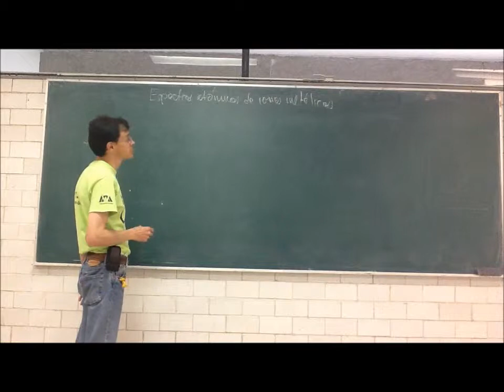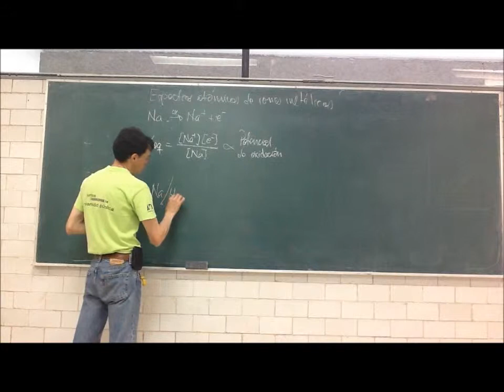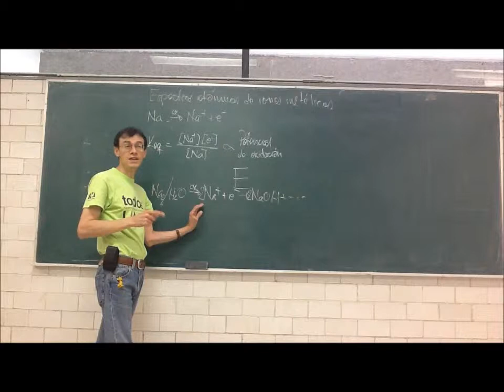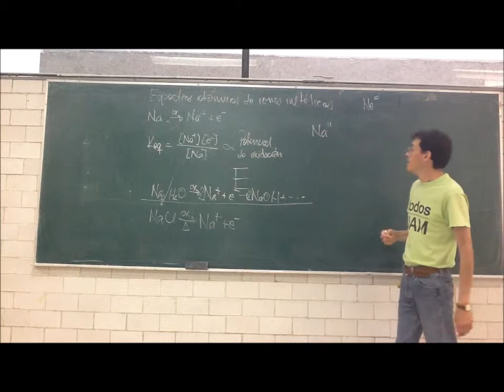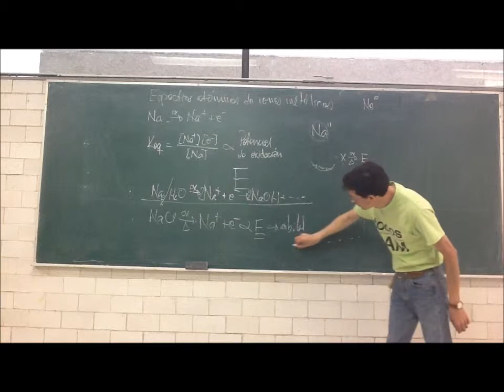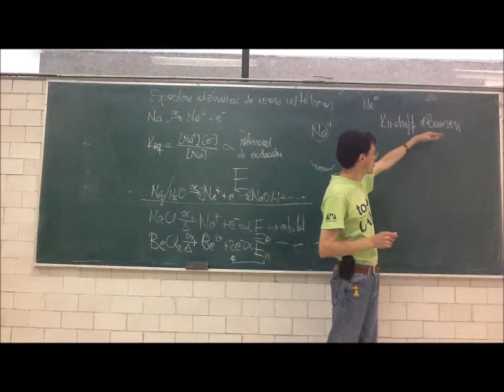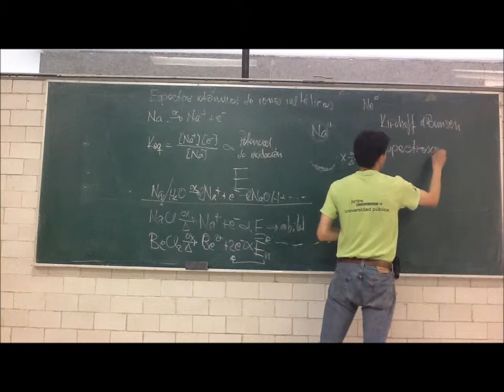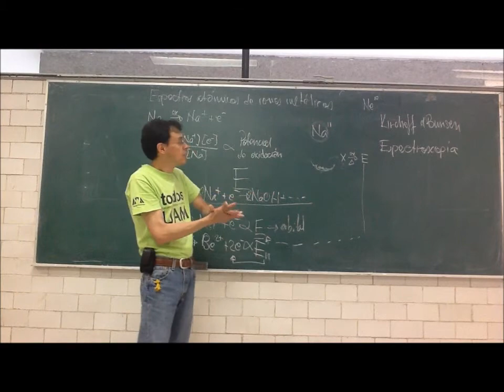Sobre espectros atómicos de iones metálicos - 12-Otoño - Prof Raúl Alva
Mecánica cuántica. Semana 8
Objetivo: Comprender la naturaleza de los espectros atómicos
"... I think I can safely say that nobody understands Quantum Mechanics"
Espectros atómicos de iones metálicos; 14a sesión del curso de Fisicoquímica Experimental, Trimestre 12-O, Universidad Autónoma Metropolitana, Unidad Iztapalapa, por el Dr Raúl Alva, 30 de octubre de 2012. Teoría cuántica de Plank, postulado de De Broglie, Teoría de los espectros atómicos de Bohr, Ecuación de onda de Schrödinger